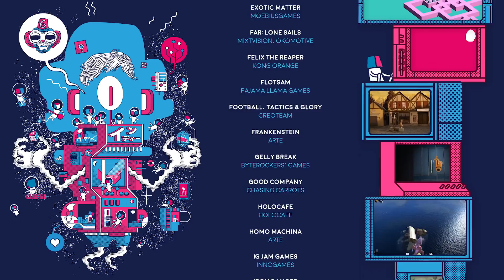INDIE ARENA BOOTH trailer 2018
Welcome to the INDIE ARENA BOOTH 2018!

The INDIE ARENA BOOTH team is proud to announce the showcase line-up for gamescom 2018, taking place from August 21nd - 25th in Cologne. With over 1.000 m² of games in hall 10.1. A-20, the INDIE ARENA BOOTH has become the world’s largest shared game developer showcase. It presents over 80 games from 28 countries and covers the whole spectrum from newcomer teams to AA indie publishers.